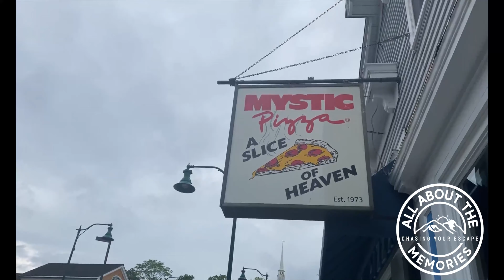Cape Cod is for Relaxing!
As we end our season, Cape Cod was our final destination. We stayed in South Dennis in our Cape Cod rental house.  We frequented West Dennis Beach, ate hot dogs and enjoyed making memories.